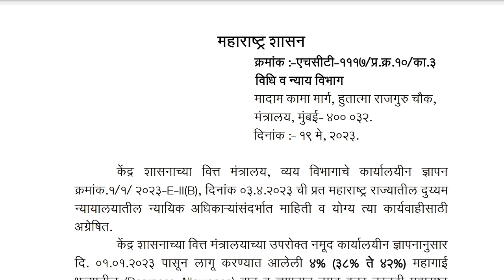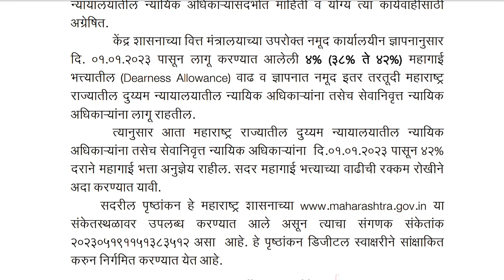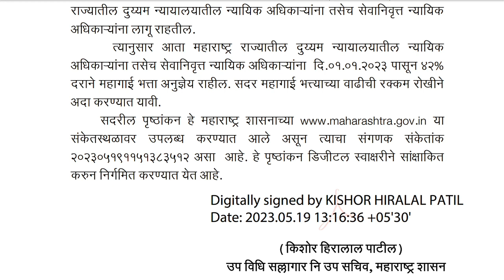पेन्शनधारक आणि सरकारी कर्मचाऱ्यांच्या महागाई भत्ता मध्ये वाढ! शासन निर्णय आला.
महागाई भत्ता बाबतचा शासन निर्णय.